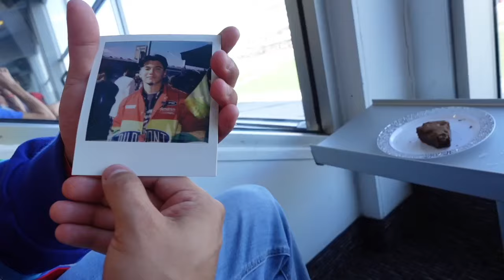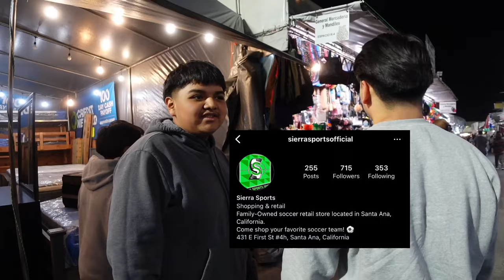I Surprised Them With a Shopping Spree!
Jz and chill type of night 😎

first clip is my trip to Charlotte back in October and then a few months later we travel to LA and visit the Santa Fe swap meet

800 likes and we drop another banger! 🔥 Comment your favorite part of the video!